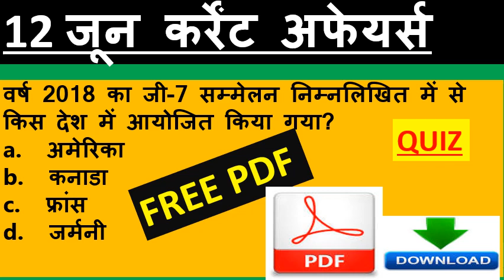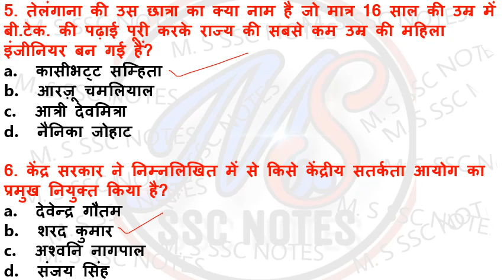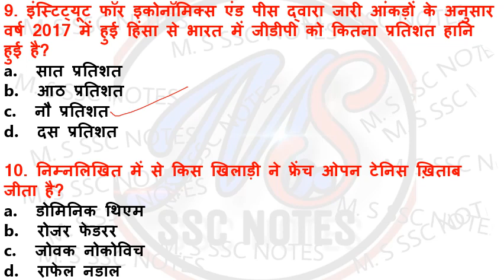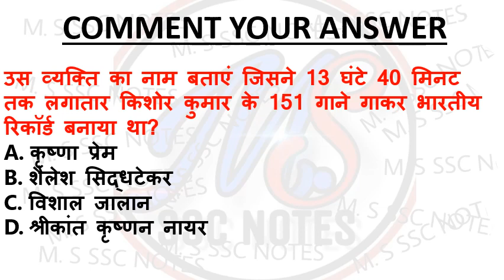12 JUNE CURRENT AFFAIRS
12 JUNE 2018 CURRENT AFFAIRS IN HINDI QUIZ